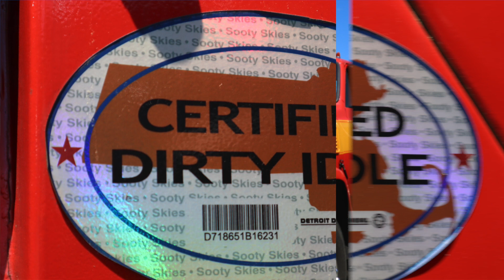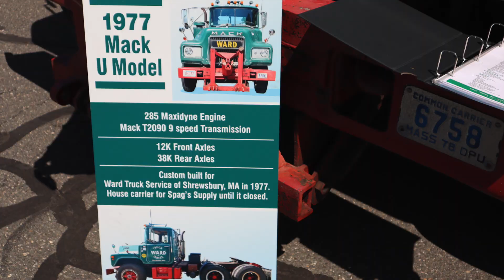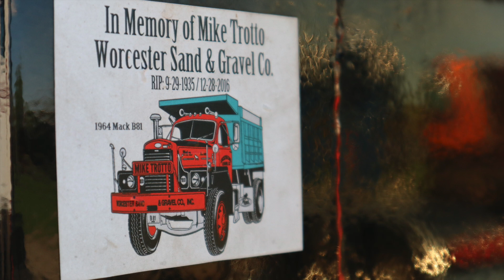Western Mass Chapter 2023 Truck Show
South Deerfield, MA